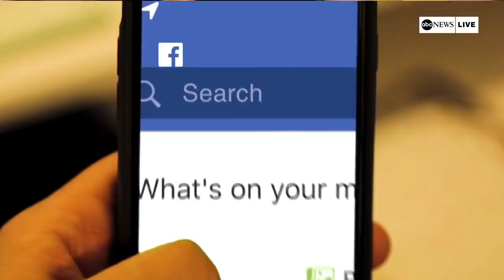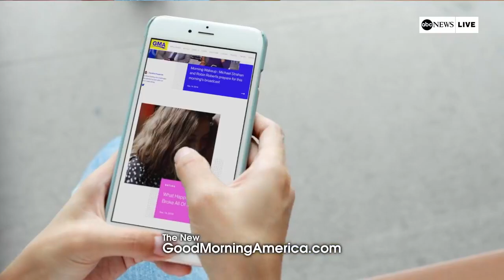The annual White House Correspondents’ Dinner, Apr 27, 2019.